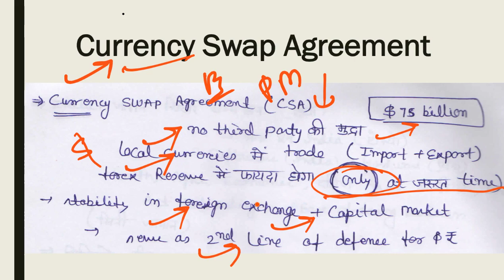31 October 2018, हिन्दी Prelims Updater Series, News Discussion hindu, PIB, Yojana UPSC, CSE, IAS